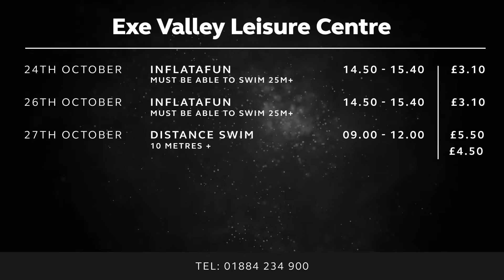Half Term Timetable 01 301017